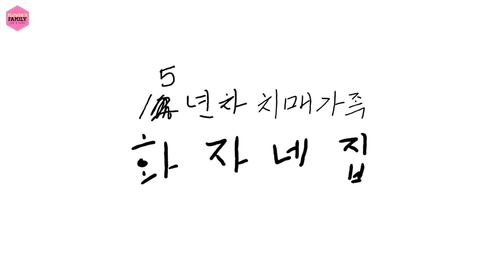신김치 듬뿍 얹어 만든 돼지김치찜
안녕하세요.
오늘 요리는 김치 듬뿍 넣어서 만든 돼지김치찜입니다.
맛있게 봐 주세요~!